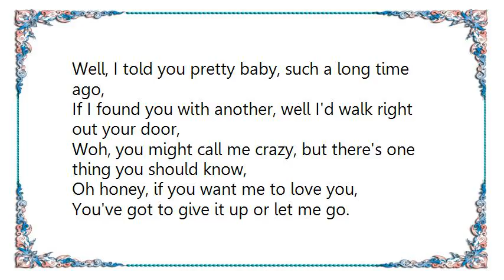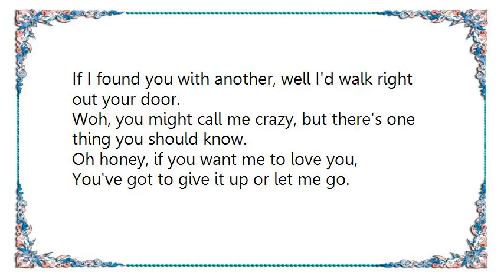Bonnie Raitt - Give It Up or Let Me Go Lyrics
[Lyrics Bonnie Raitt - Give It Up or Let Me Go]
Well, I told you pretty baby, such a long time ago,
If I found you with another, well I'd walk right out your door,
Woh, you might call me crazy, but there's one thing you should know,
Oh honey, if you want me to love you,
You've got to give it up or let me go.

I know it's useless to be jealous, I couldn't tire you if I tried,
But when I think of you messing behind my back
It brings a pain I just can't hide.
Oh baby, I've been true to you.
And if I can make that sacrifice, honey you can do it too.
Well, you come home drunk and nasty, you won't tell me where you've been.
Just when things are nice and sweet, you go back out again.
Why do you want to mess up a good thing?
I'm gonna find me another man, one who wants to give me everything.